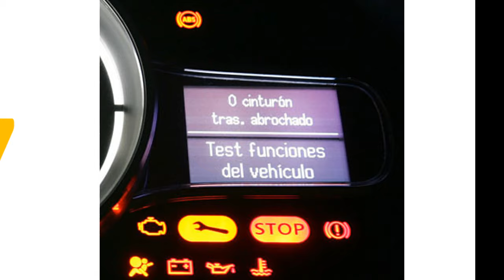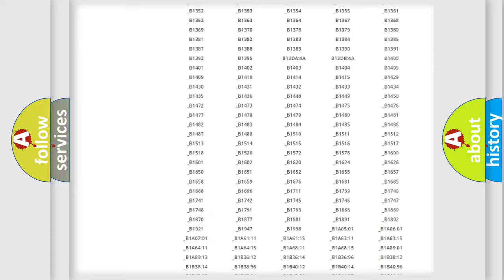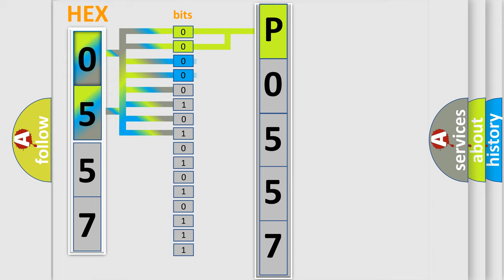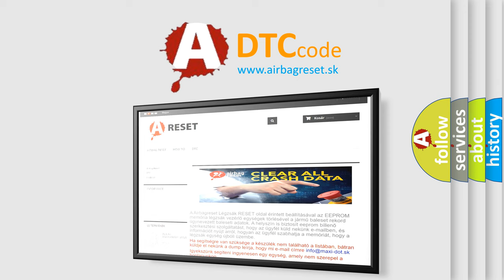DTC Jeep P0557 Short Explanation